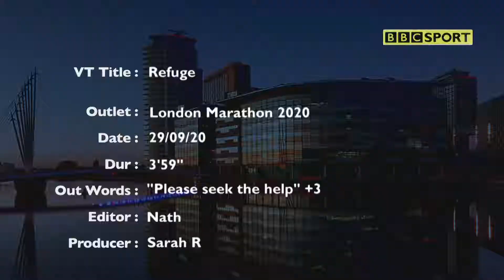The virtual London Marathon 2020 with survivors Michelle and Clare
A huge thank you to Michelle and Clare for sharing their stories and running for TeamRefuge in the 2020 virtual London Marathon. [Trigger warning]

If anything in the video resonates with you, our Freephone 24-hour National Domestic Abuse Helpline, 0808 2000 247, can support you and you can also contact our team

This moving footage was created by, and shared with permission from, BBC Sport - thank you!